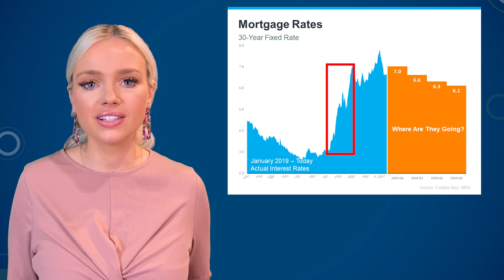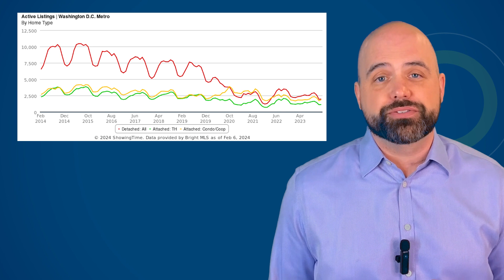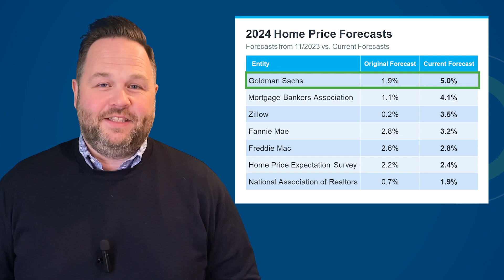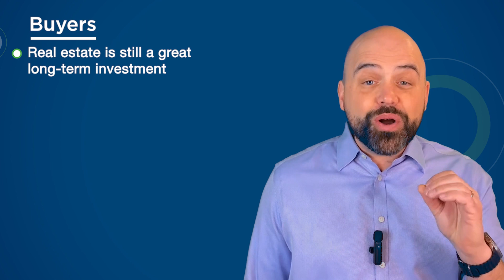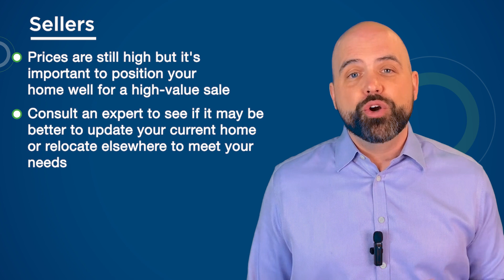DC Real Estate News & Advice - February 2024 - Tim Pierson Home Sales Team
Get statistics on the DC Area Real Estate Market from the Tim Pierson Homes Sales Team of Keller Williams, including a focused look at today's interest rates and where they're projected to go, what to expect as we approach the spring market, and what you should do as a buyer or seller in DC, Fairfax, Arlington, and Loudoun Counties.

Sign up to receive our monthly newsletter with the latest real estate news